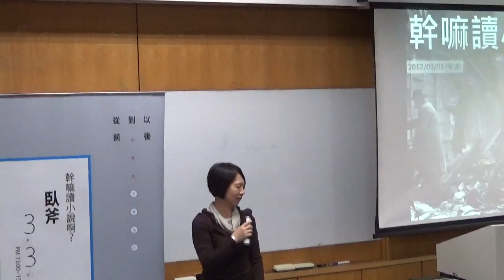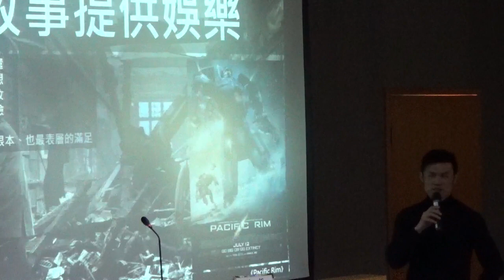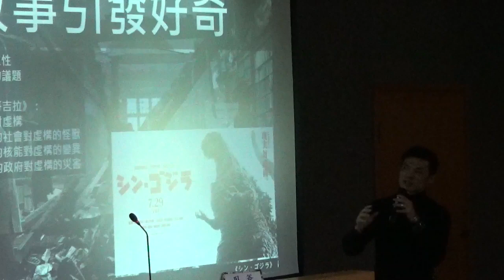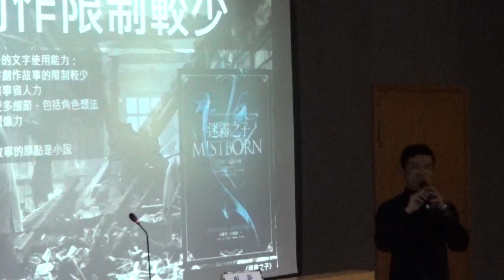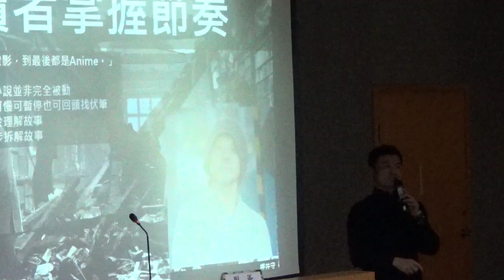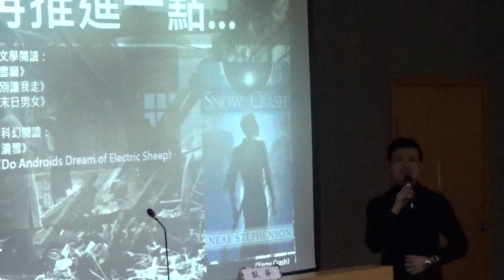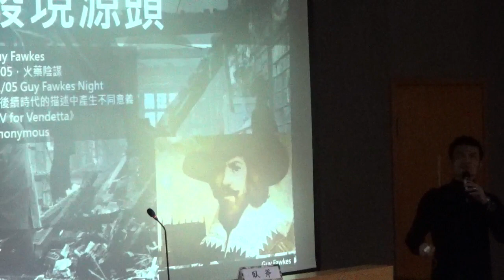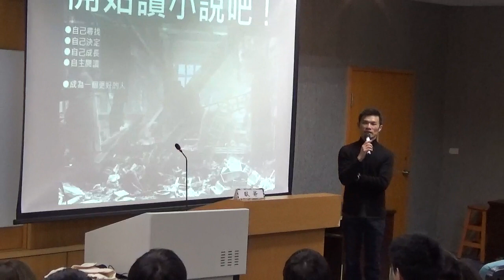【2017台北文學季】3/3臥斧：幹嘛讀小說啊？